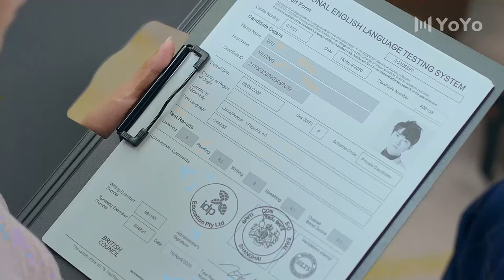[Trailer 21] The rich handsome city boy bought anything his boyfriend wanted! | MY TOFU BOY